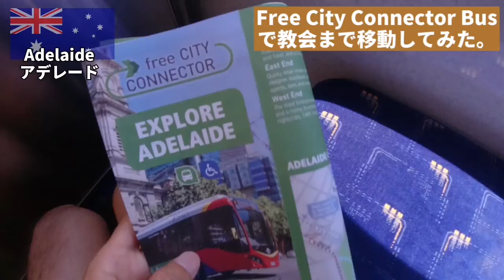【アデレード】無料で市内を巡回出来る！Free City Connector Busで教会まで移動してみた。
無料でアデレードの街を巡回出来るバスを利用してみました🚏🚌
皆さんもお越しの際は是非とも試されて見ては如何でしょうか⁉️

撮影機材
・Dji Osmo Action
・Tcl plex
・Mediapad m5 pro
編集アプリ